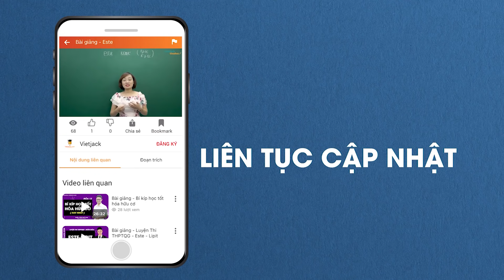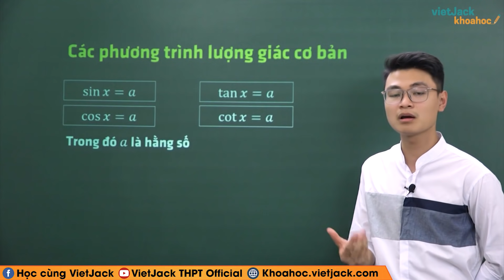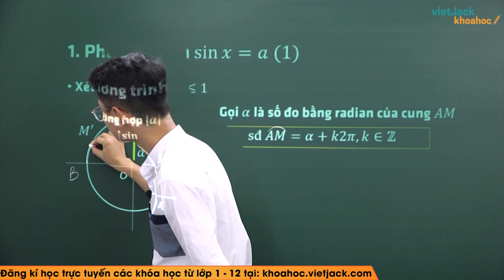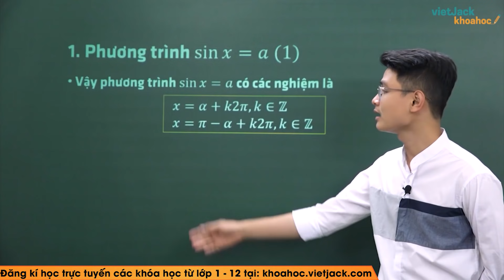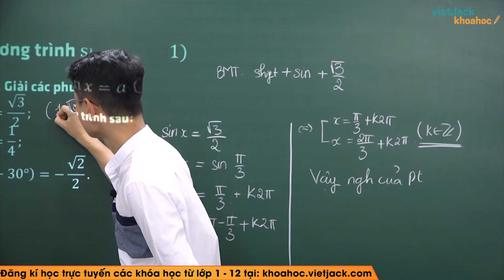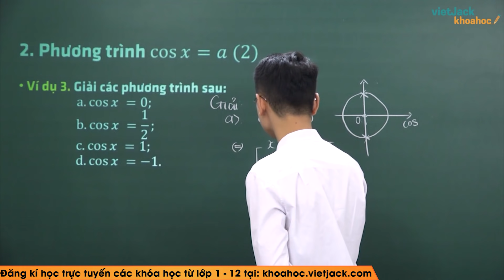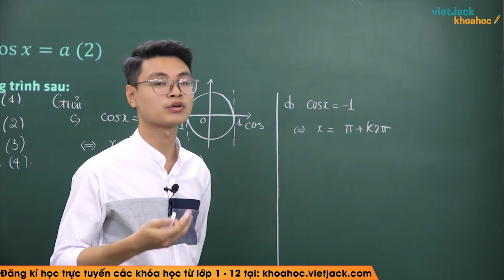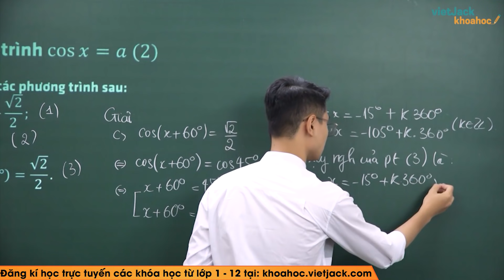Phương trình lượng giác cơ bản (Tiết 1) - Bài 2 - Toán học 11 - Thầy Lê Thành Đạt (HAY NHẤT)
Toán học 11 - Bài 2 - Phương trình lượng giác cơ bản (Tiết 1)

Video bài học hôm nay, thầy sẽ hướng dẫn các em toàn bộ kiến thức cần nhớ bài Phương trình lượng giác cơ bản (Tiết 1). Cùng với đó, thầy sẽ giải chi tiết các ví dụ minh họa bằng phương pháp nhanh nhất. Theo dõi bài học cùng thầy để học tốt hơn nhé!